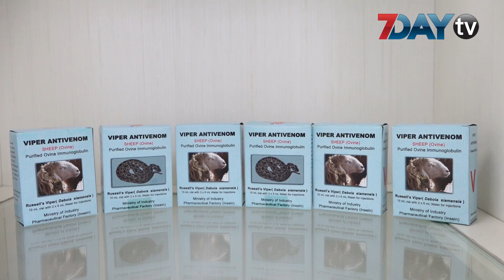ေျမြေပြး ေျမြေဟာက္ အဆိပ္ ႏွစ္မ်ိဳးစလုံးေျဖႏိုင္တဲ့ ေျမြဆိပ္ေျဖေဆးထုတ္ႏိုင္ၿပီ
ေဆးဝါးစက္႐ံု (အင္းစိန္)က ေႁမြေပြးနဲ႕ ေႁမြေဟာက္အဆိပ္ႏွစ္မ်ိဳးလုံးကို  ေျဖေပးႏိုင္တဲ့ Bivalentေျမြဆိပ္ေျဖေဆးအသစ္ကို  အခု ဘ႑ာႏွစ္မွာ စတင္ထုတ္လုပ္ႏိုင္ၿပီျဖစ္တယ္လို႕ သတင္းရရွိပါတယ္။ ဒီေျမြဆိပ္ေျဖေဆး အသစ္ကို  WHO  လမ္းညႊန္ခ်က္နဲ႕ ကိုက္ညီမႈ ရွိ၊မရွိ စစ္ေဆးရာမွာ ေအာင္ျမင္ခဲ့ၿပီး ဒီႏွစ္ ဇြန္လမွာ အစားအေသာက္နဲ႕ေဆးဝါးကြပ္ကဲမႈ ဦးစီးဌာန (FDA) ကို ေဆး၀ါးမွတ္ပံုတင္ လိုင္စင္ေလွ်ာက္ထားၿပီးျဖစ္တယ္လို႕လည္း သိရပါတယ္။

FDAရဲ႕ ေဆး၀ါးမွတ္ပုံတင္ လိုင္စင္ရရွိရင္ေတာ့ ေစ်းကြက္ထဲ စတင္ျဖန္႕ျဖဴးေတာ့မွာျဖစ္တယ္လို႕ ေဆး၀ါးစက္ရုံ (အင္းစိန္)ရဲ႕ စက္ရုံမွဴး ေဒါက္တာ ေအာင္ဇင္က ေျပာပါတယ္။ ေျမြဆိပ္ေျဖေဆး အသစ္ဟာ ေျမြေပြးအဆိပ္ေျဖေဆး တစ္လုံးနဲ႕ ေျမြေဟာက္ အဆိပ္ေျဖေဆး တစ္လုံး ေပါင္းၿပီး ထုတ္ထားတာျဖစ္တာေၾကာင့္ တန္ဖိုးအေနနဲ႕ ေျမြဆိပ္ေျဖေဆး အရည္တစ္လုံးကို ေျခာက္ေသာင္း ၀န္းက်င္ သတ္မွတ္ဖို႕ လ်ာထားတယ္လို႕ သိရပါတယ္။ အင္းစိန္ေဆး၀ါးစက္ရုံ အေနနဲ႕ ေျမြေပြး၊ေျမြေဟာက္ အဆိပ္ေျဖေဆးေတြကို ၁၉၅၆ခုႏွစ္က စတင္ထုတ္လုပ္ခဲ့ၿပီး ၁၉၆၂ခုႏွစ္မွာ စတင္ျဖန္႕ျဖဴးခဲ့တာျဖစ္တယ္လို႕ သိရပါတယ္။
လက္ရွိမွာ ေျမြဆိပ္ေျဖေဆး အရည္နဲ႕ ေျမြဆိပ္ေျဖေဆး အေအးခဲေျခာက္ ႏွစ္မ်ိဳးထုတ္လုပ္တာျဖစ္ၿပီး ေႁမြဆိပ္ေျဖေဆး အရည္တစ္လံုးဟာ က်ပ္သံုးေသာင္းခြဲမွ ေလးေသာင္းခန္႔အထိရွိၿပီး အေအးခဲေျခာက္တစ္လံုးကေတာ့  က်ပ္ေလးေသာင္းခြဲခန္႔ ရွိပါတယ္။

အင္းစိန္ေဆး၀ါးစက္ရုံ အေနနဲ႕  ေႁမြဆိပ္ေျဖေဆးေတြကို  က်န္းမာေရးဝန္ႀကီးဌာနကို အဓိက ျဖန္႔ျဖဴး ေရာင္းခ်ေနတာျဖစ္ပါတယ္။

ရုပ္သံသတင္းေထာက္ - လြင္သဲငယ္ဦး